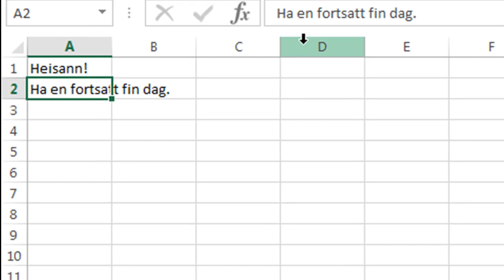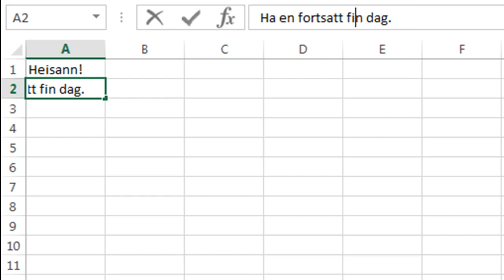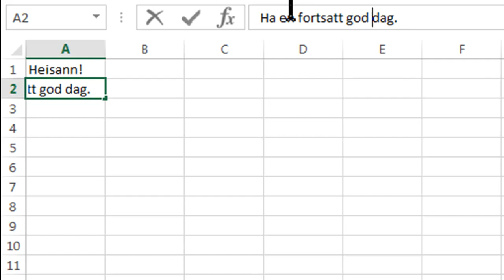Redigering av celleinnhold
Lær hvordan du kan endre innholdet til regnearket.